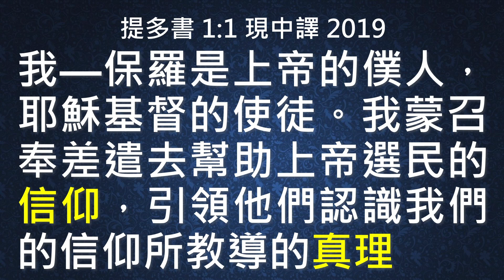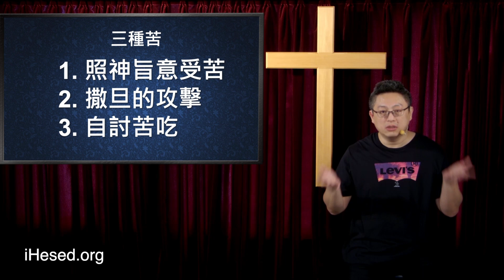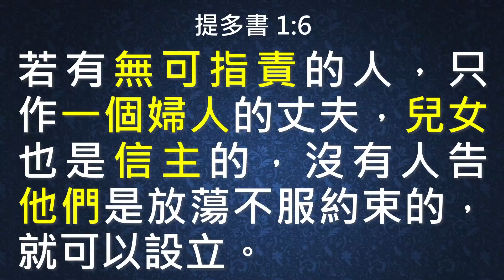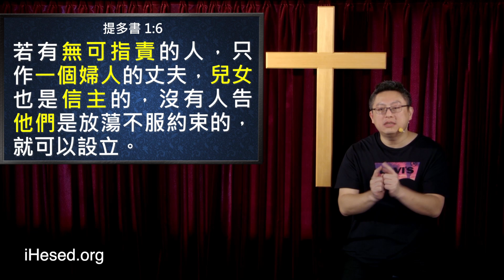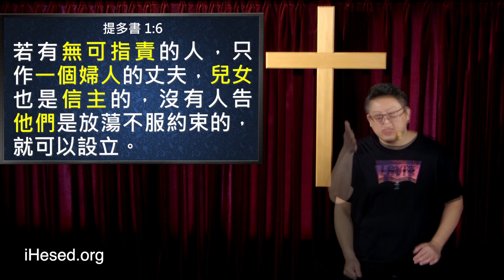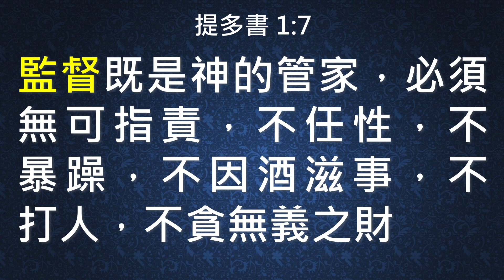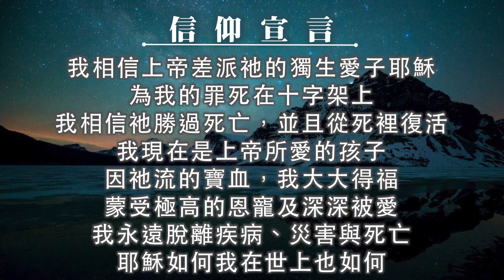抵擋苦難 化為祝福(中英日韓CC字幕)｜屬靈生命 提升精華｜提多書01｜多1:1-10｜在家做主日｜恩典主日信息｜洪鉅晰牧師｜恩寵教會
講道重點筆記：
1.苦難轉為祝福的決勝關鍵
2.如何解開生命中錯誤的信念
3.真實的你比世上的富二代更蒙福
4.遇到任何苦難 先抵擋 邊修正
5.你的信仰核心是什麼
6.我倚靠神 不靠表現
7.我們的平安來自於恩典滿滿的父神
8.合神心意的禱告-執行篇
9.即或不然的禱告
10.禱告 抵擋苦難 轉為祝福
11.除掉生命中錯誤的思想，讓主的祝福暢通無阻
12.有智慧的抵擋人生三種苦
13.恩典平安與你同在
14.轉變信念 進入祝福
15.讀聖經是使自己成長 不是定人罪
16.教會的教牧手冊-提多書
17.提升屬靈生命的精華
18.相信耶穌就能得救嗎
19.不只得救 還要活的更豐盛
20.敬虔生命的影響力
21.合神心意的僕人領袖
22.信的對活的對
23.堅守真理遠離虛謊

經文出處時間點：
0:00 開場

1:08 提多書 1：1-2
神的僕人，耶穌基督的使徒保羅，憑著神選民的信心與敬虔真理的知識，盼望那無謊言的神在萬古之先所應許的永生。

7:03 提多書 1：1 現中譯 2019
我—保羅是上帝的僕人，耶穌基督的使徒。我蒙召、奉差遣去幫助上帝選民的信仰，引領他們認識我們的信仰所教導的真理。

8:24 提多書 1：3
到了日期，藉著傳揚的工夫把他的道顯明了；這傳揚的責任是按著神-我們救主的命令交託了我。

17:39 提多書 1：4
現在寫信給提多，就是照著我們共信之道作我真兒子的。願恩惠、平安從父神和我們的救主基督耶穌歸與你！

32:32 創世記 6：4
那時候有偉人在地上，後來神的兒子們和人的女子們交合生子；那就是上古英武有名的人。

33:24 提多書 1：5
我從前留你在克里特，是要你將那沒有辦完的事都辦整齊了，又照我所吩咐你的，在各城設立長老。

35:11 提多書 1：6
若有無可指責的人，只作一個婦人的丈夫，兒女也是信主的，沒有人告他們是放蕩不服約束的，就可以設立。

50:56 提多書 1：7
監督既是神的管家，必須無可指責，不任性，不暴躁，不因酒滋事，不打人，不貪無義之財。

54:43 提多書 1：8
樂意接待遠人，好善，莊重，公平，聖潔自持。

55:09 提多書 1：9
堅守所教真實的道理，就能將純正的教訓勸化人，又能把爭辯的人駁倒了。

55:44 提多書 1：10
因為有許多人不服約束，說虛空話欺哄人；那奉割禮的更是這樣。

壹、 台灣捐款奉獻方式：
1. 上海商業儲蓄銀行-城中分行(011)帳號：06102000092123

貳、 國際與美國捐款奉獻：
1. Zelle線上轉款
Account Name: iHesed

2. 美國支票
Title (抬頭): iHesed
Memo:不用註明
支票請寄到: Mr. Jeon-Hor Chen
19 Butler Street, Irvine, CA92612, USA

3. 銀行匯款
Account name: iHesed
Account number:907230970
Swift Code:CHASUS33
Bank name:Chase Bank

美國聯絡人: Mia Hung